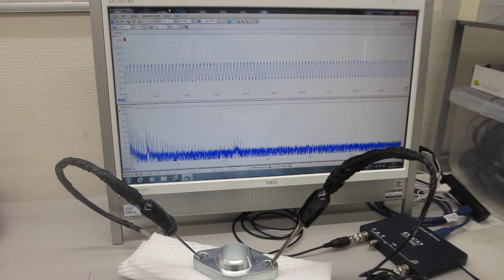超音波技術の基礎実験：表面弾性波の応用（表面検査技術開発）ーーオシロスコープ（100ＭＨｚ）の発振機能（ＡＷＧ）を利用した、超音波プローブの評価技術ーー（超音波システム研究所）